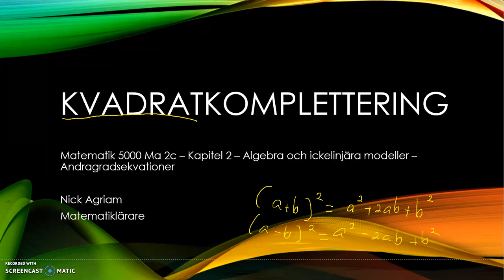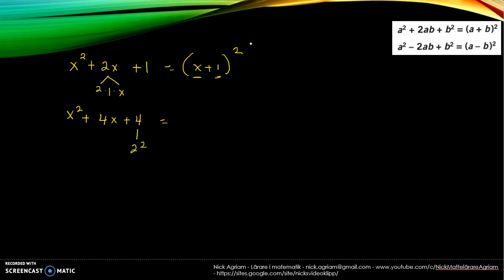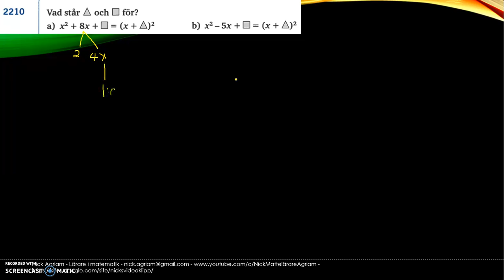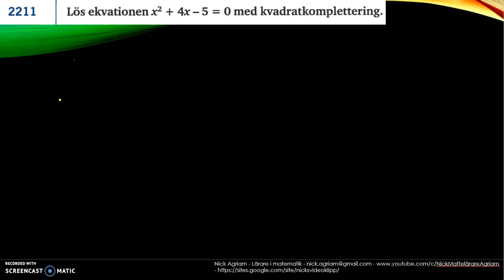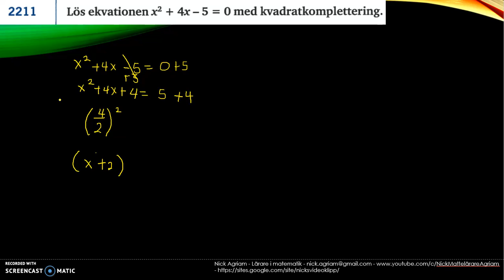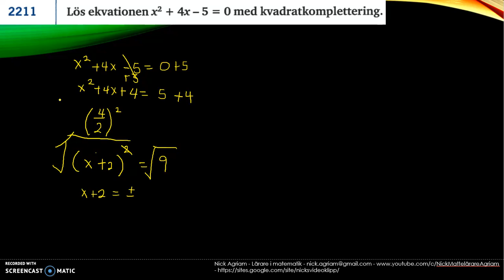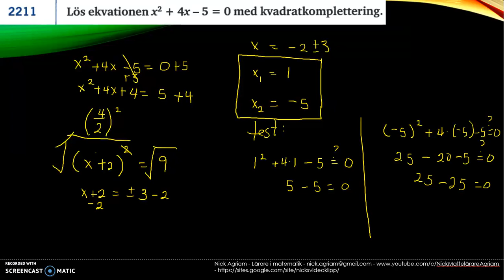Genomgång av Matematik 5000 Ma 2c Kapitel 2 Andragradsekvationer Kvadratkomplettering